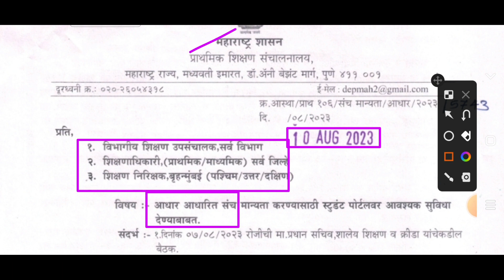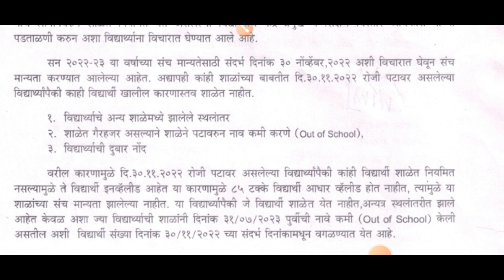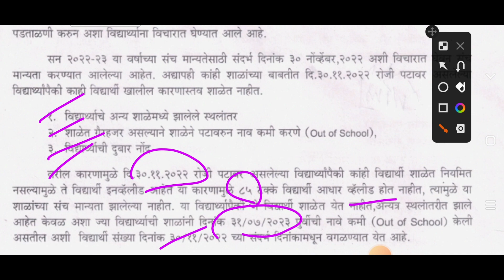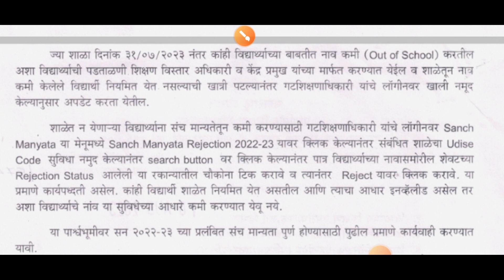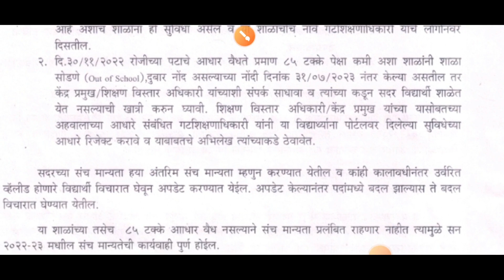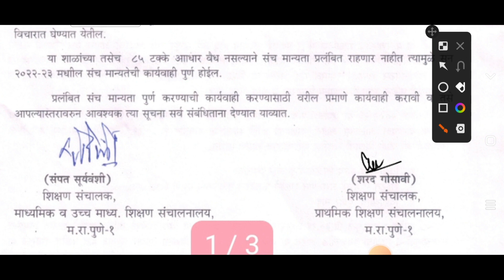संचमान्यता स्टुडन्ट पोर्टलवर सुविधा बाबत महत्त्वाचा परिपत्रक निर्गमित sanchmanyata apadate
वरून परिपत्रक डाऊनलोड करा